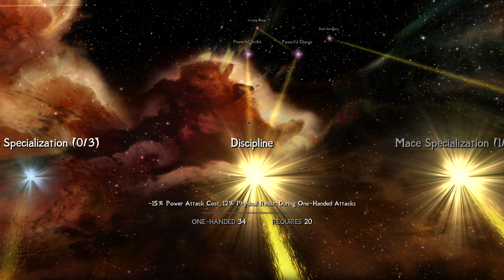TSO more gameplay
Might edit this.

Also, FYI: I'm uploading these for me so I can watch later, they're not really meant to be enjoyed by anyone else. If you do, great, but that's not the goal.